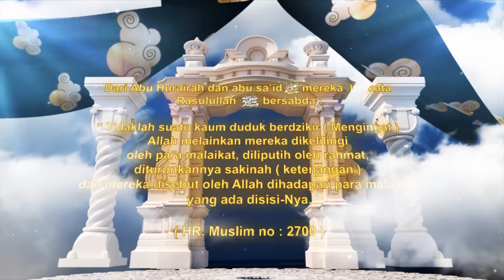NASIHAT KSI - Keutamaan Duduk di Majelis Ilmu ᴴᴰ.